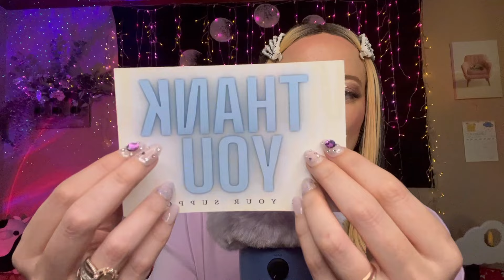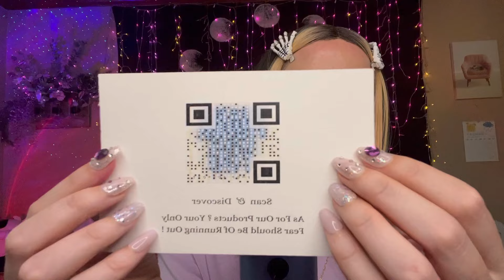ASMR Small Business Shopping Haul! 🛍️🌟💖 Clothing, Skincare, Jewelry, & Plushies!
As always unless otherwise tagged & disclosed, this video contains all my own purchases! 🥰 No products were gifted or discounted in exchange for these reviews, & I obvis have not been paid by any of these brands.

*Full Disclosure, this is the only brand/items contained in this video that I have not had a chance yet to try. My best friend & her sister have had wonderful experiences using Beauty By Joseon, & I wouldn't have purchased without those recs + all the awesome recs on TikTok! My very smart besties know that a skin test is always the first step on the back of our hands before trying a new skincare product! 🥰 I am really looking forward to carving out time in October to add these into my routine after testing them 100% by themselves & seeing how they best fit in with my skincare. I'll keep you posted! 💋

♡☠︎︎༒︎🕸𖤐🤍-`♡´-⋆˖⁺‧₊☽◯☾₊‧⁺˖⋆♡☠︎︎༒︎🕸𖤐🤍-`♡´-

▷GREETINGS EARTHLINGS 👽✌️
▷your Millennial Bestie, Elle here 👋 to help you focus on your *soul aesthetic!* 🫶🥰💖🕊
▷i hope this video helps you *rest • reset • & connect!*
▷🌈🏳️‍🌈💖💙⚧🏳️‍⚧️ *This community is a safe space for all earthlings.* ✊🏿✊🏾✊🏽✊🏼✊🏻

💖📢Wanna send Bestie Mail to be opened in videos?📢💖
Elle Graham, Millennial Magic
1820 Harris Houston Rd.

This does not impact the cost of the item, nor does it impact the items I choose to list whatsoever. If it's listed, I LOVE IT! 🤍 All products listed have been purchased & tested by me. 🤍

►*ASMR, you don't know her? 😳 ASMR stands for the Adam Sandler Meridian Response because his voice is so relaxing and comforting. nah, but my earliest memory of tingles* is friends playing with my hair or "spiders crawling up your back" at the ballet studio in between classes... 🤤 it was so comforting and euphoric, but more about the attention and connection 🥲 given to me by my friends than the scratching sensation. 😴 my goal when creating ASMR content is to give you my good energy: my kindness, love, respect, and comfort ♡ remove negative energy barriers ♡ and create a heightened sense of empathy, connection, understanding, euphoria, and oneness. ♡

►ASMR helps me with diagnosed PTSD + depression and anxiety. ♡ it is not a replacement for "doing the work" in EMDR or general therapy sessions. ♡ i would highly recommend therapy as *life-changing* to anyone, for any reason, or for no reason at all. ♡ Please Click to Check Out a Mental Health Resource

Offerings to the YouTube Gods: 🌬

This video is intended for sleep & is not suitable for end-roll ads.
You may have noticed this, Besties, but as of November 2023, YouTube rolled out non-optional end-roll ads on ALL videos. I am following Gibi's lead and labeling my video as a sleep aid video, & in doing so am hoping to more easily inform the ad system that end-roll ads are not suitable for my videos. Thank you for your patience & ad tolerance while I look into this issue further. ☁️💤👽✌️💖